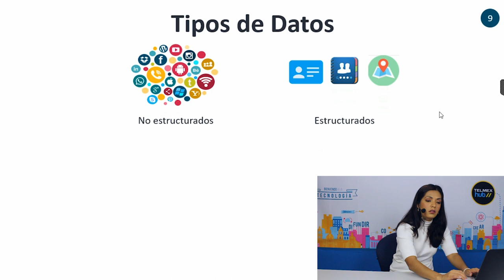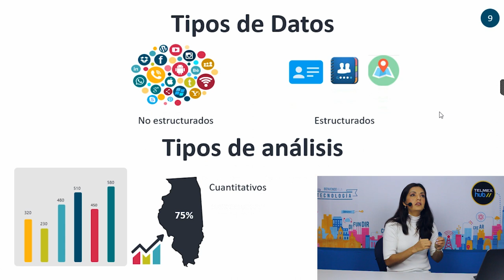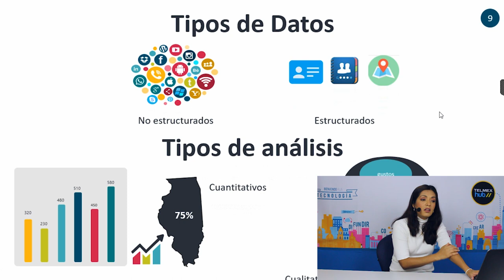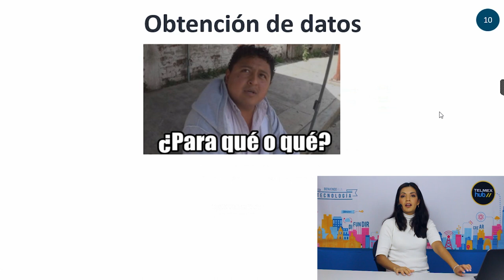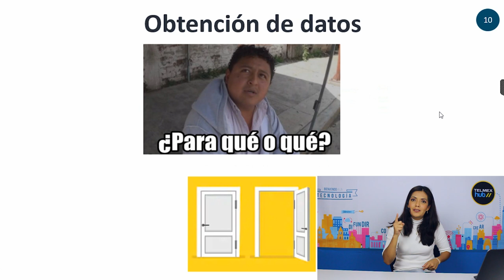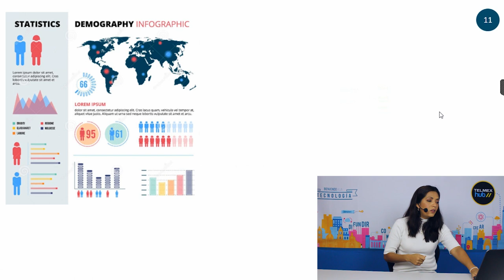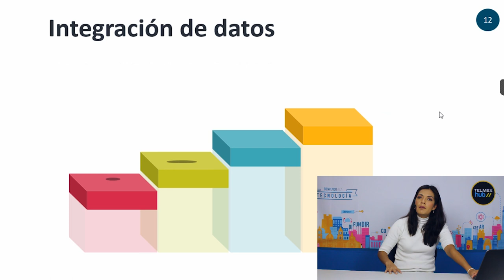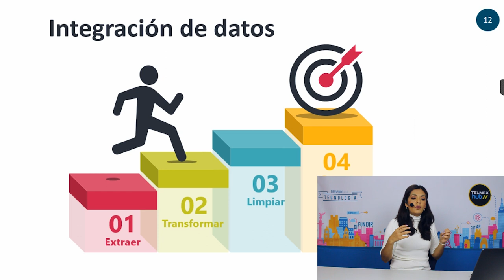Data Driven - Tipos y Obtención de Datos